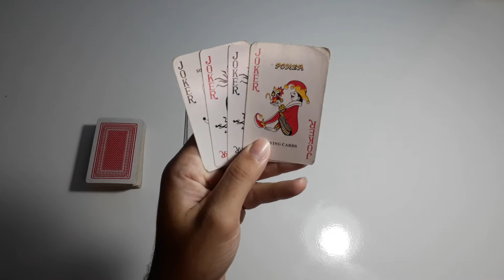SULTÃO SOLITAIRE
Hoje eu trago mais um jogo solitaire, trata-se de sultão solitaire um jogo que remonta ao imperio otomano e muito divertido para jogar sozinho.